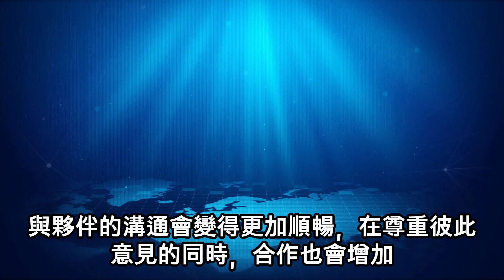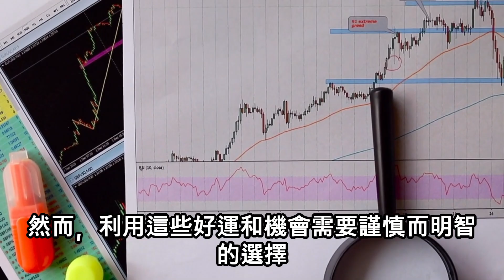一起來了解一下2023年12月蛇年運勢。一起來了解12月蛇年在愛情、金錢、健康等方面的運勢吧。屬蛇人在2023年12月會有怎樣的運氣呢？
一起來了解一下2023年12月蛇年運勢。
一起來了解12月蛇年在愛情、金錢、健康等方面的運勢吧。
2023年12月蛇年運勢如何？
屬蛇人在2023年12月會有怎樣的運氣呢？
2023年12月最後一個月是蛇年是什麼星座？